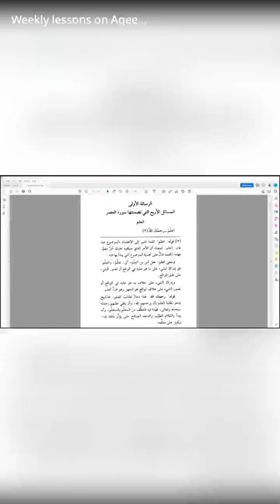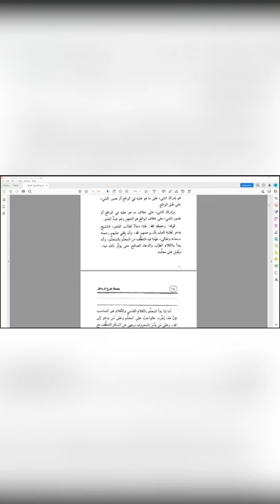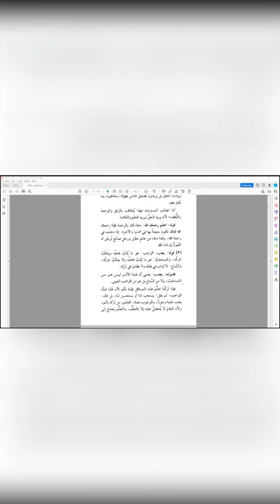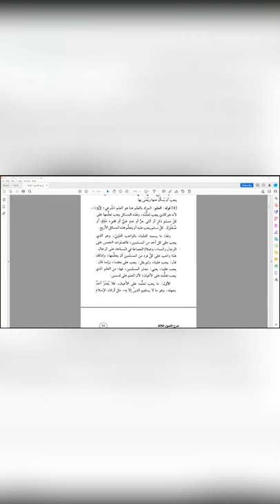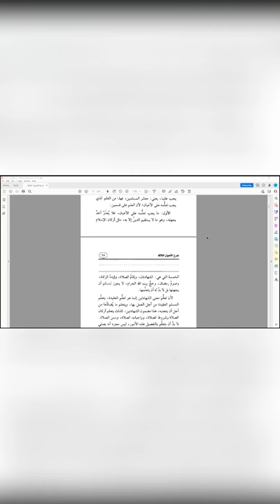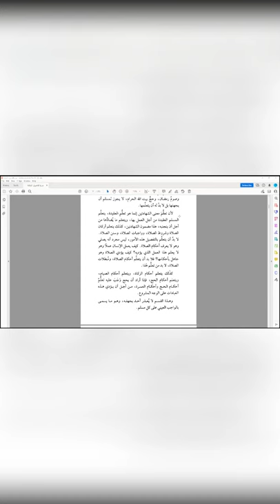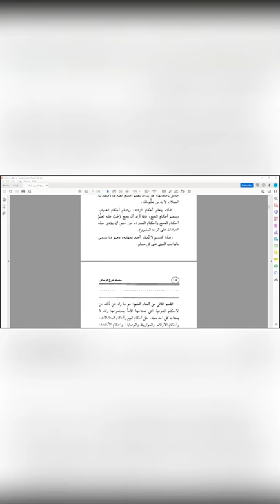The 3 Fundamental Principles Lesson 2 Explanation of Shaykh Saleh Al Fawzan